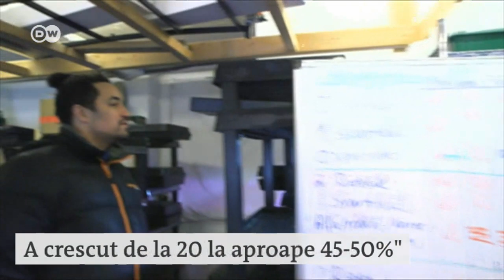Cum se face agricultură la Polul Nord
Un fost bucătar profesionist, acum antreprenor, cultivă verdeţuri şi legume în Svalbard - una dintre cele mai nordice aşezări din lume - în lunga noapte polară. Grădinarul de la Polul Nord este convins că agricultura ecologică se poate practica oriunde.